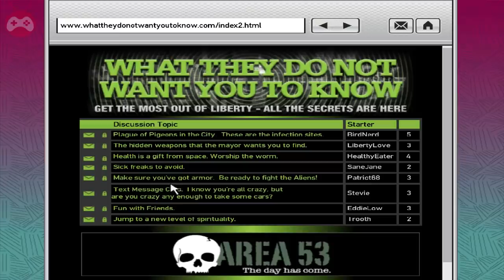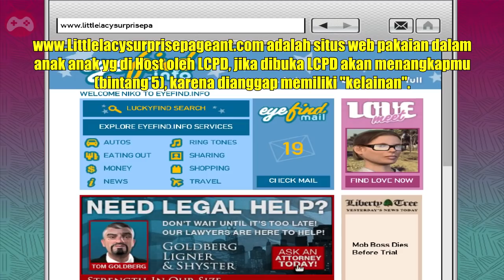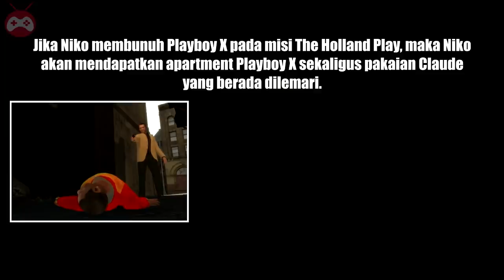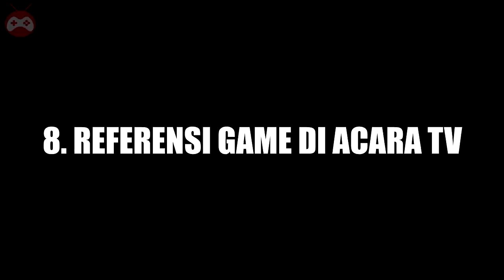APA YG TERJADI JIKA NIKO MEMBUKA WEBSITE INI ? | 10 MISTERI & RAHASIA GTA 4 - PART 1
Berikut adalah 10 Rahasia di GTA 4 yang mungkin belum kamu tahu